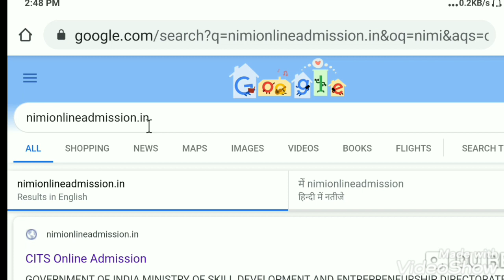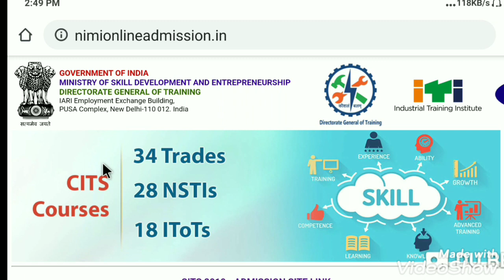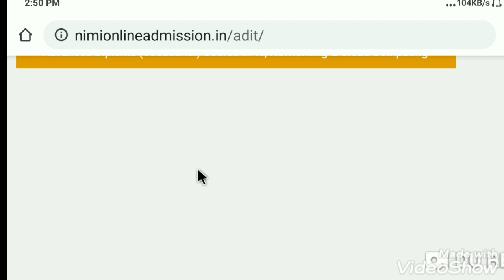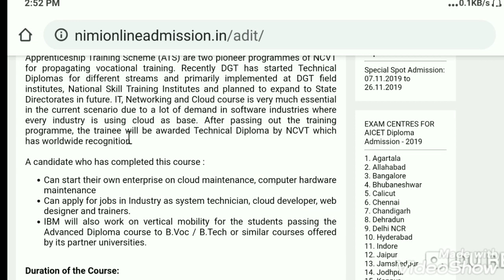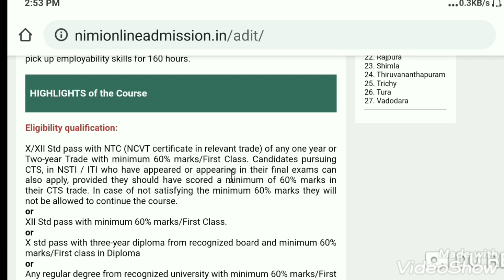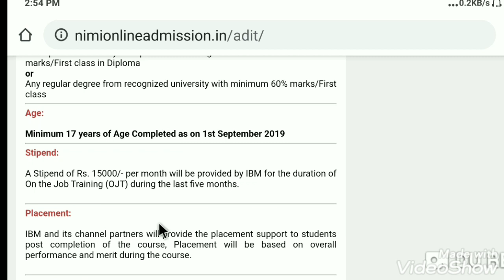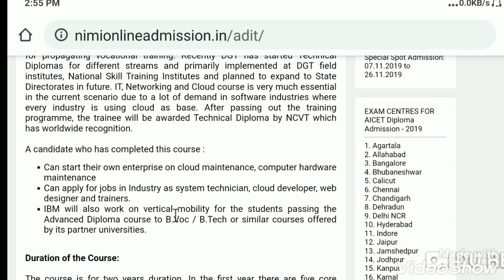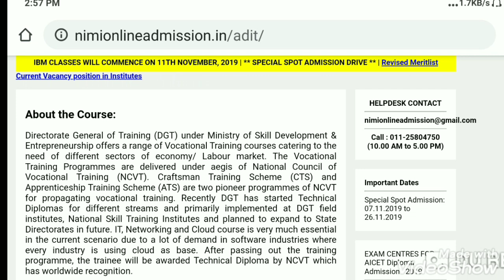# ITI छात्र के लिए एडवांस डिप्लोमा क्या है आइए जानते हैं।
Easyway iti